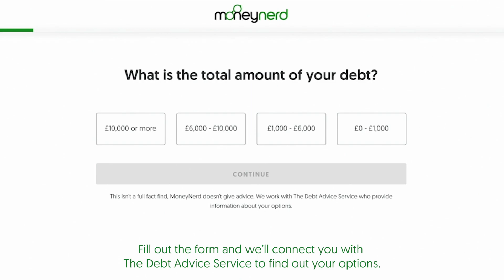Missed Your Now TV Payment? Take These Next Steps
❗Many people in the UK can legally write off some of their debt. Complete the short form to learn more about the options available

Don’t panic if you’ve missed your Now TV payment. I’ll tell you what to do if your account’s been suspended, how to pay, how to cancel and everything else that you’ll need to know.